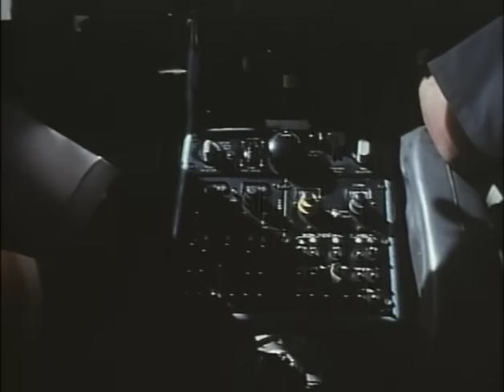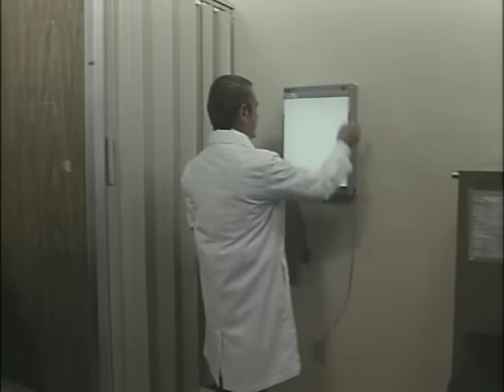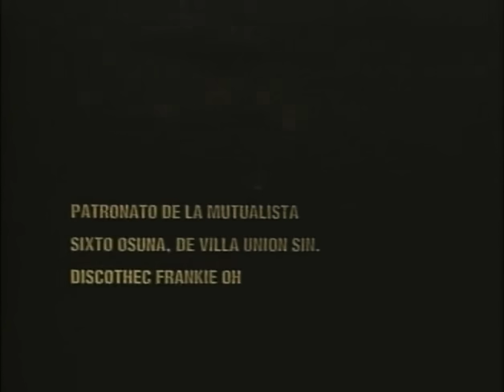El Muchacho Alegre Original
Que Me Entierren con La Banda El Recodo